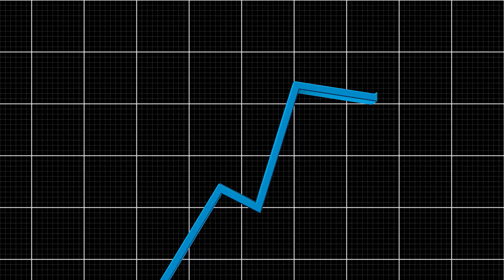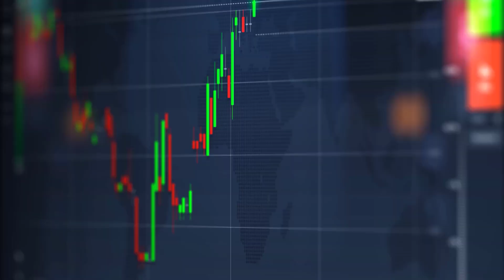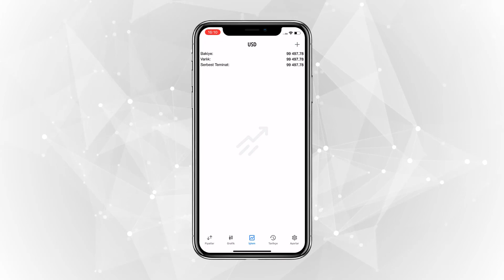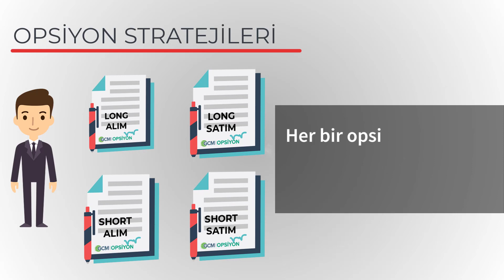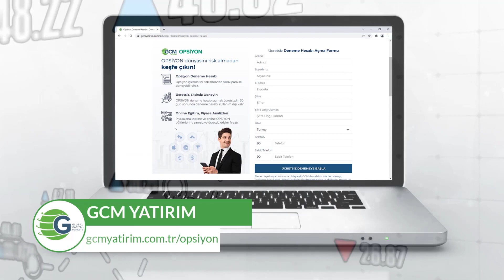1. 2. - Opsiyon İşlemleri Nasıl Yapılır? - GCM Opsiyon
Opsiyon nedir ve opsiyon ne demek artık biliyorsunuz! Şimdi sıra "Opsiyon işlemi nasıl yapılır?" sorusunu cevaplamaya geldi.

Bu videomuzda opsiyon işlem örnekleri üzerinden, call opsiyon ve put opsiyon alım satımı yaparak opsiyon işlemlerinin nasıl yapıldığını görecek ve opsiyon piyasasına sıfırdan başlayarak hızlı bir giriş yapacağız. Ayrıca opsiyon primine etki eden faktörlerin ve opsiyon parametrelerinin, opsiyon piyasasını anlamak için nasıl kilit bir role sahip olduğuna ve farklı kullanım fiyatlı opsiyonları birbirinden ayıran farklara değineceğiz.

Ücretsiz bir GCM Opsiyon Deneme Hesabı açarak opsiyon yatırımının nasıl yapıldığını 100.000 $ sanal parayla kendiniz deneyimlemek için linki tıklayın: